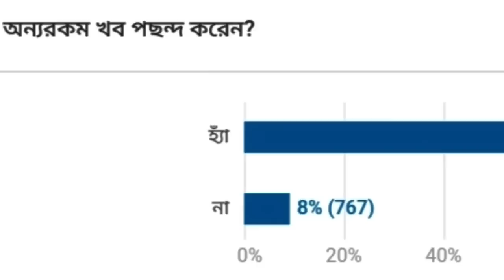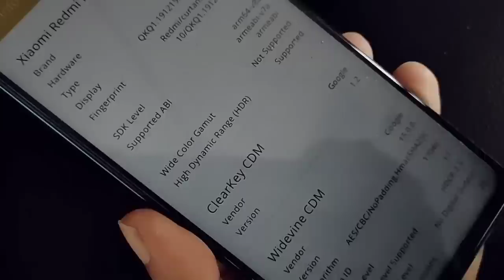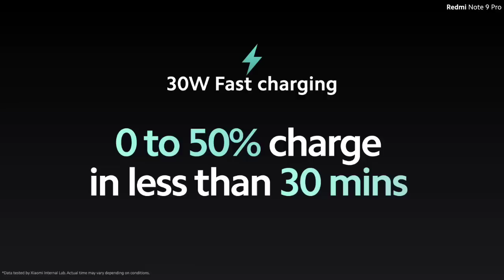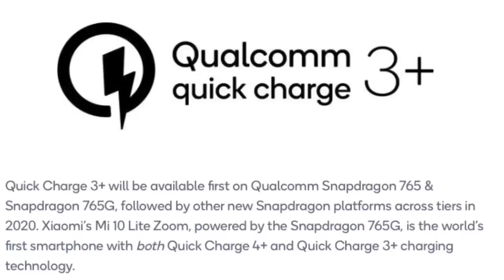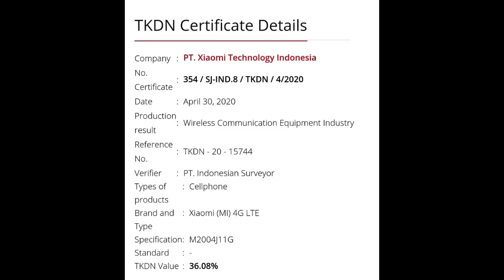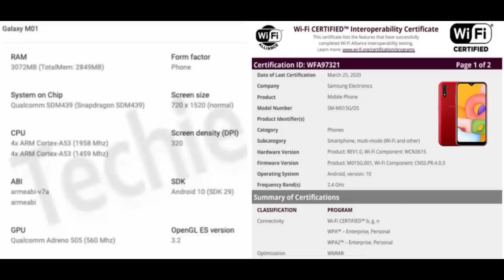Redmi Note 9 Price, Specifications | Poco F2 | Samsung M01 | Honor X10